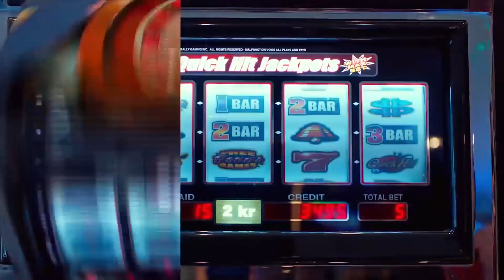Ekip Paranın 'Canına' Koydu | Geniş Aile Her Türlü | Komedi Filmi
Ekip kumarhanede paranın 'canına' koydu.

Cevahir her zamanki gibi yine daldan düşen yaprak gibi savrulmaktadır. Zekai ise keskin zekasını kullanarak rulet çarkını kontrol edebilecek bir saat düzeneği geliştirir. Kolay para elde edebileceğini düşünen Cevahir de daha düzenek tam hazır olmadan kumar masasına oturur. Ancak düzenek tam çalışmadığı için ödünç paraları başkaları kazanır. Bunun üzerine kralı Paçacı parasının geri ödenmesi için Zekai'nin sevgilisi Pırıl'ı alır. Para ödenmezse Pırıl zarar görecektir. Bunun üzerine Cevahir ve tayfası saat düzeneğini kullanarak Kıbrıs'ta parayı kazanıp Pırıl’ı kurtarmaya karar verir. Onları Kıbrıs’ta karşılayan Koyu Bilal de pay isteyerek plana dahil olur. Ancak işler sandıkları kadar kolay olmayacaktır.

Film Türü: Komedi
Yönetmen: Ömer Uğur
Oyuncular: Ufuk Özkan, Fırat Tanış, Bülent Çolak, Bora Akkaş, Özge Ulusoy
Ülke: Türkiye